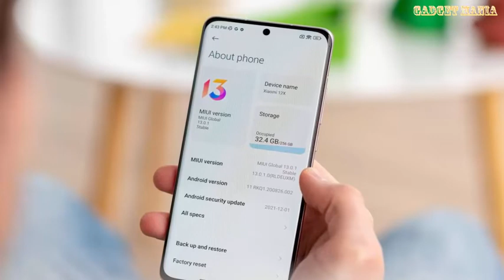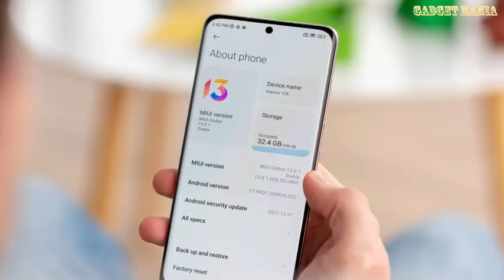Android 12 Update lands to Xiaomi 12X With April 2022 Security Patch Globally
Xiaomi 12X has started receiving the Android 12-based MIUI 13 update. the latest May 2022 security patch and instead is only getting the April 2022 security patch. The April 2022 security patch. Xiaomi had first started rolling out the Android 12-based MIUI 13 update two weeks ago for the European markets. Xiaomi 12X has started getting the Android 12 update with MIUI 13 on top globally. the Android 12 update two weeks ago